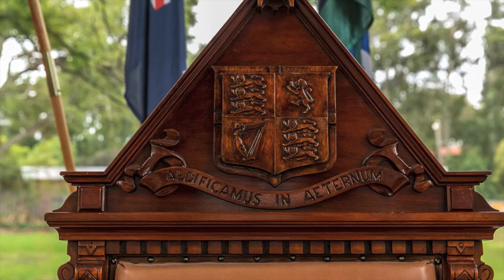Queen's College Timelapse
Timelapse video exploring some of the beautiful buildings and grounds of Queen's College, University of Melbourne. Video produced by Ben Fon.